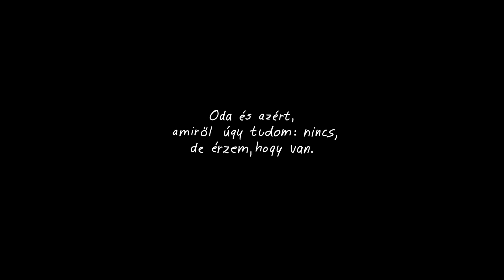Galsi Angelika: Vakrepülés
A Medgyessy Ferenc Gimnázium és Szakgimnázium Mozgókép- és animációkészítő szakos diákjának vizsgafilmje.